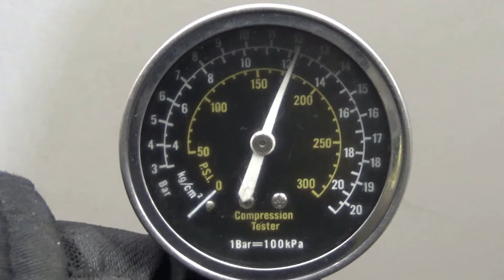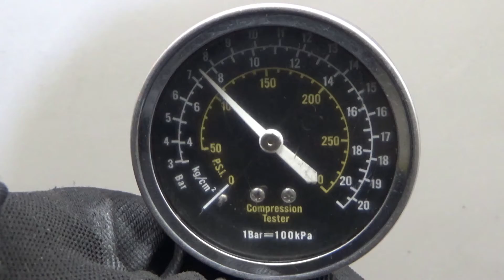Двигатель Nissan для Qashqai (J10) 2006-2014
Описание двигателя Двигатель Nissan для Qashqai (J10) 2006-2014
2.0Л. 16V 143759КМ. 2010Г. КОМПРЕССИЯ: 1Ц:12 2Ц:12 3Ц:12 4Ц:12.5 ХОЛОДНАЯ КОМПРЕССИЯ ЕСТЬ ВИДЕООБЗОР ДВИГАТЕЛЯ И ЗАМЕРА КОМПРЕССИИ КОНТРАКТНЫЙ ИЗ АВСТРАЛИИ ЕСТЬ СОПРОВОДИТЕЛЬНЫЙ ПАКЕТ ДОКУМЕНТОВ ГТД MR20DE 10102JD2ME